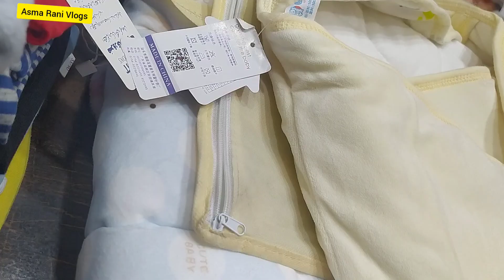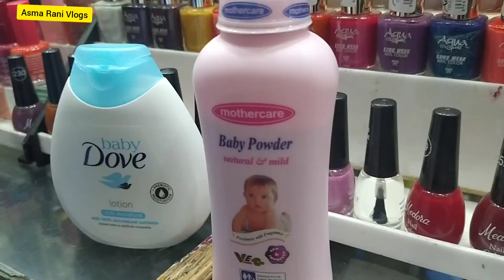Aj kis ki shopping k liye ja rhy | secret revealed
Aj boht c shopping ki.  I revealed secret so must watch today vlog